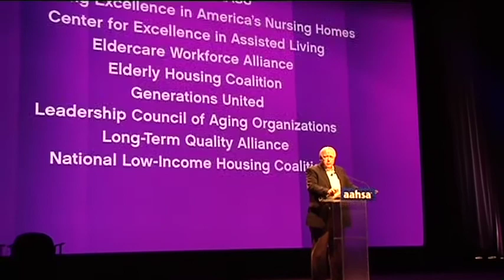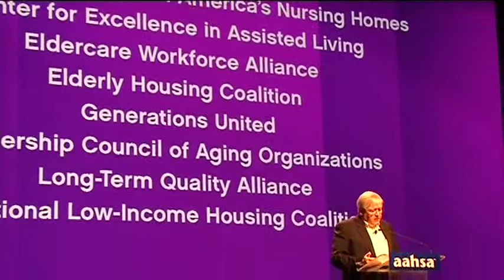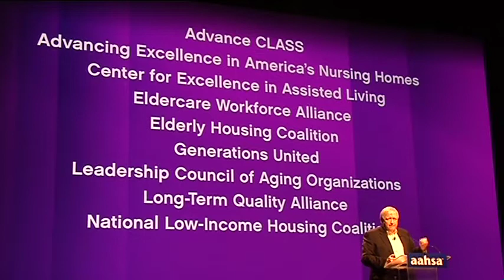Advocacy Panel at 2010 Annual Meeting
A advocacy panel held at our 2010 Annual Meeting.